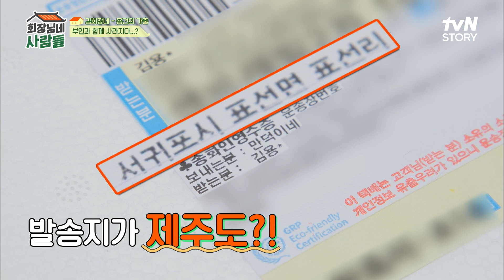20년 만에 두심♡용건 부부 상봉! 와이프를 위해 선물까지 준비하는 용건! | tvN STORY 230508 방송